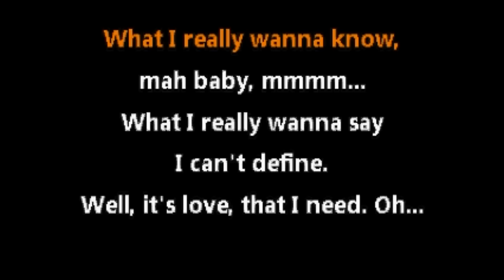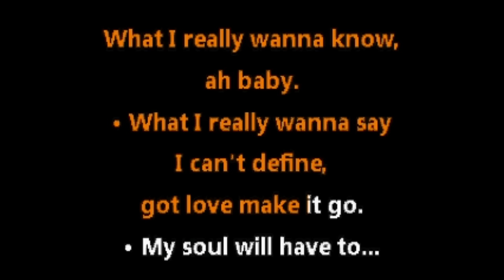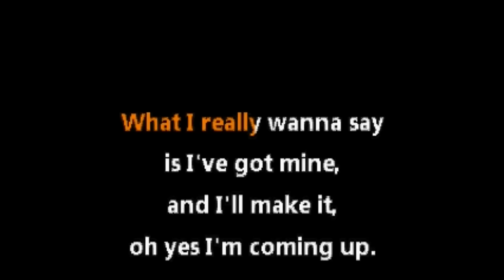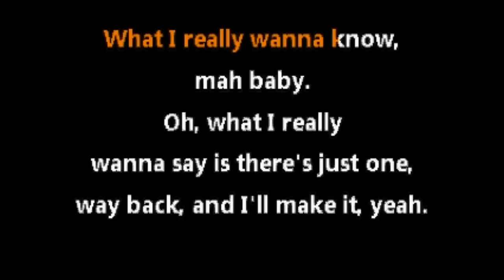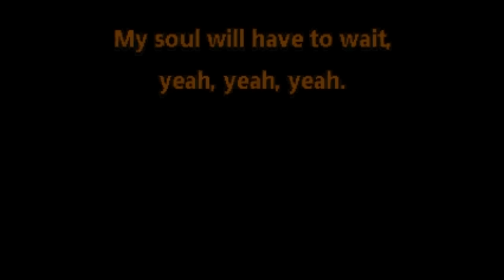Sublime • Santeria (CC) [Karaoke Instrumental Lyrics]